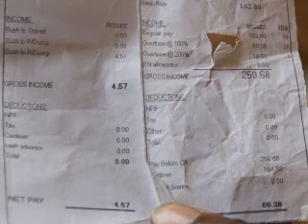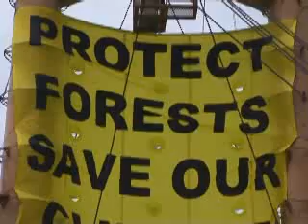Working on a PNG logging concession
|| A Greenpeace team recently spent two weeks documenting life and conditions for local residents and workers in three Papua New Guinea logging concessions. This video highlights the experiences of workers on the concessions.